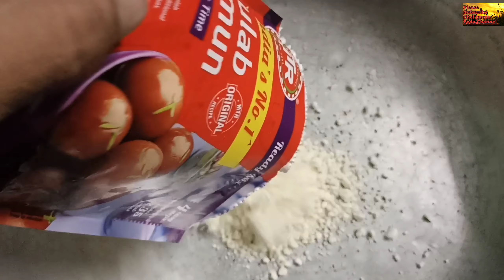Yummy instant sweet Gulab jamun recipe chef pavan boda style just 2 minutes recipe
ingredient

gulab jamun powder
milk
sugar
water
Green  cardamom
Ghee